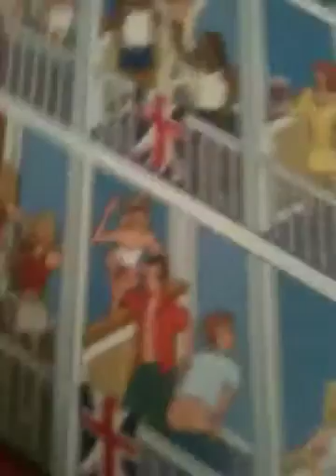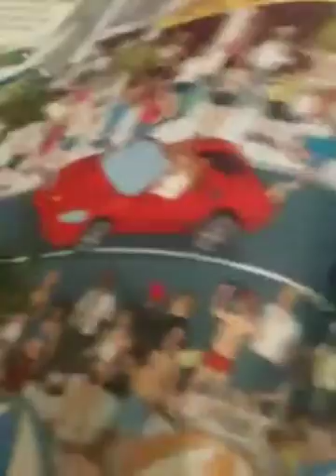ISA playing transformers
My son at play